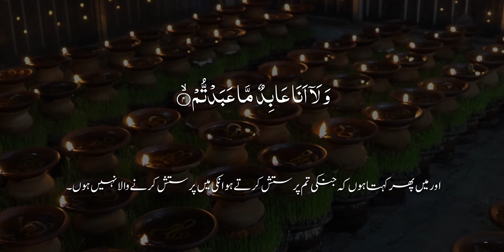Surah Al-Kafirun l Tilawat l سُوْرَۃُ الكَافِرُون l 109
Surah Al-Kafirun recited by Aamir Shabbir at Masjid Al-Huda Jarmot Kalan, Gujar Khan, Pakistan.
We highly appreciate all kinds of support in spreading the message of the Quran.

Edited by: A1 PRINTING & Video Credits: Pexels.com